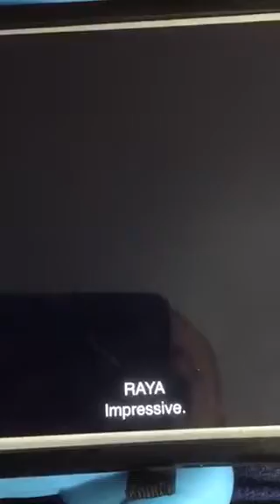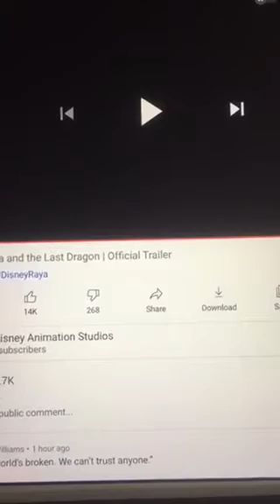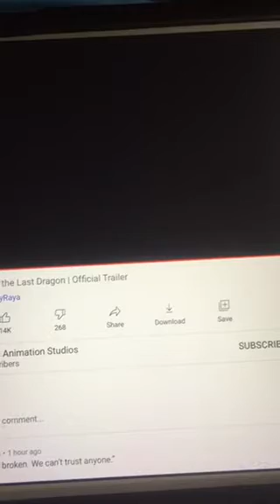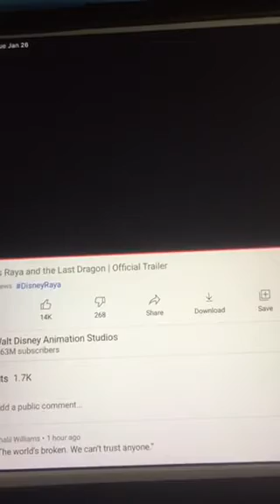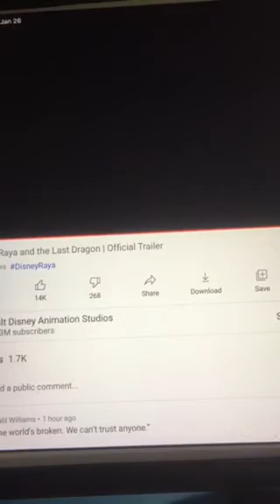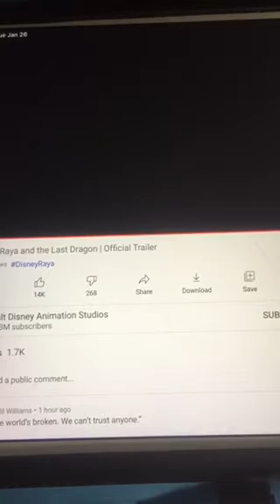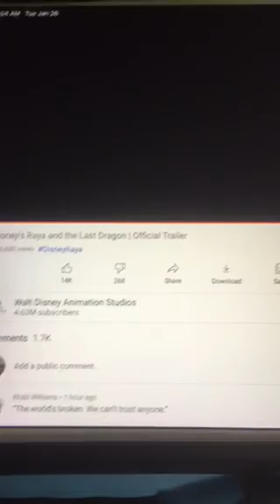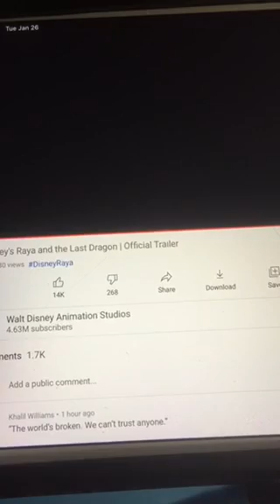My Trailer Reaction To The Raya And The Last Dragon Official Trailer